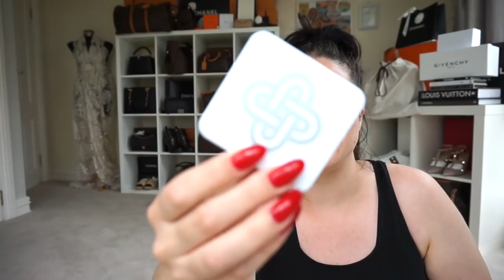ORGANIZING TO SALE, SALE, SALE!!! VLOGMAS 22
VLOGMAS DAY 22 🎅🏻THUMBS UP👍🏼 + ALL ITEMS LINKED BELOW
WE ARE SO HAPPY TO BE BACK DOING VLOGMAS!!!
PLEASE HAVE A HAPPY & SAFE TIME OVER THE HOLIDAY
Jerusha

MY weekly FashionPhile Pick!!
Fashion Phile Merchandise I LOVE!!!

JERUSHA COUTURE
SYDNEY, NSW
AUSTRALIA

ITEMS YOU MAY SEE IN ANY OF THESE VLOGS
CHLOE CARLINA SUNGLASSES
NUDE BY NATURE MINERAL COVER
QUAY AUSTRALIA SAHARA SUNGLASSES
JAMIE OLIVER COOK BOOKS
CHANEL JUMBO FLAP (Similar re-sale market)
CELINE LUGGAGE NANO BAG (Similar re-sale market)
GUCCI IPHONE 7 PLUS CASE
GUCCI STAR BLACK SUNGLASSES
NESPRESSO MACHINE U Milk
GUCCI LARGE SQUARE Sunglasses
ADIDAS ORIGINALS VELVET JOGGERS
QUAY AUSTRALIA Sunglasses “Supine”
Lucy’s QUAY AUSTRALIA Sunglasses “Santa fe”
CHANEL BLEU
BENTLEY AZUR
VALENTINO- Valentino Rockstud Heels
JO MALONE Peonie & Blush Suede
ADIDAS SLIDES
LANCOME Hydra Zen moisterizer
LOREAL BB CREAM
NARS Lagoona Bronza
MAYBELINE Age rewind concealer
LAURA MERCIER setting Powder
BLUSH Milani
BETTER THAN SEX Mascara
MAYBELINE Tattoo Brow
CHANEL Lip pencil 34
CHANEL Rouge Coco Gloss ‘726’ Tiro Pack
MAC fix plus
QUAY AUSTRALIA Sunglasses “High Key”
CELINE SUNNIES
Maybeline Brow Tattoo

FAQ
I am a Fashion Designer